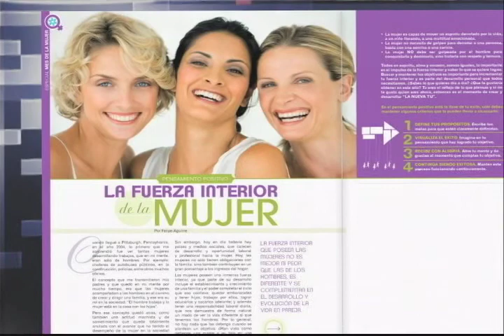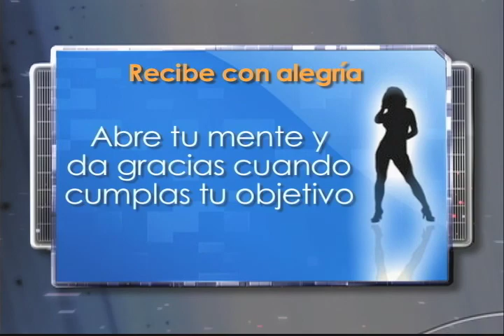DLATINOS DMUJERES CON FELIPE AGUIRRE 03-12-13